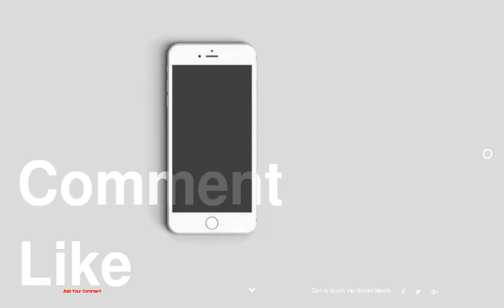Wood Warms Modern Mexico Apartment in Unexpectedly Creative Ways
1 :
2 :
3 :
4 :
5 :
6 :
7 :
8 :
9 :